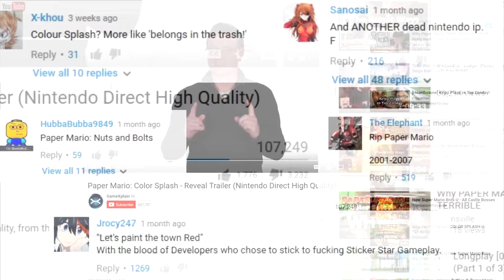Paper Mario: Color Splash Playable Demo Leaked!!! (WOW) (REAL) (L@@K)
Last night, an exclusive playable PC build of the Paper Mario: Color Splash demo has been leaked to the Internet. I was vaping in front of my laptop when I found out about the news and promptly decided to make a video about it with my webcam. News. Fast and efficient. GFFFFFFFFF Reports. You Decide.